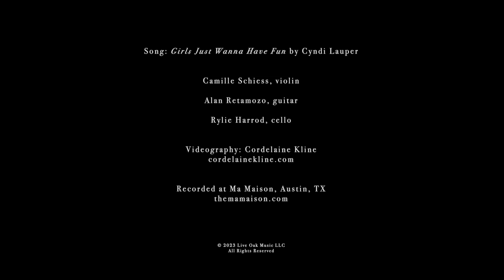Girls Just Wanna Have Fun - String Trio